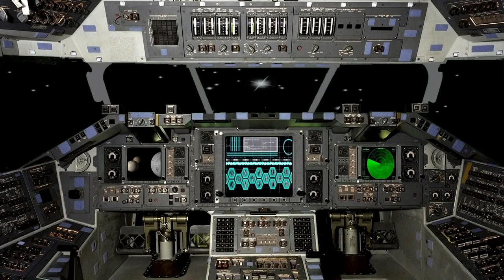Think I`ll Take A Ride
The Historic Start & 1st of The Multiversal Surreal Delicious Escapism Series